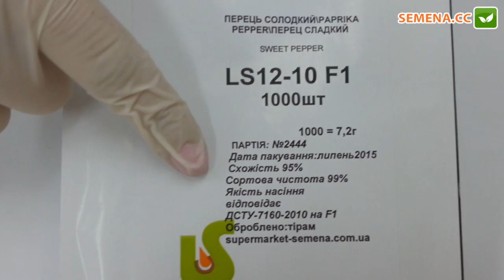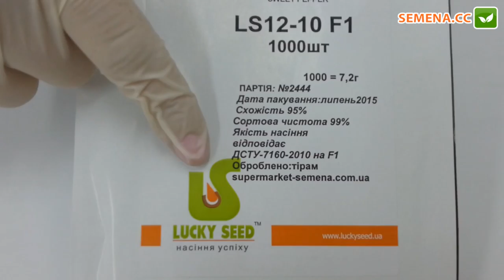Антифейк перец ЛС 12-10 Lucky Seed